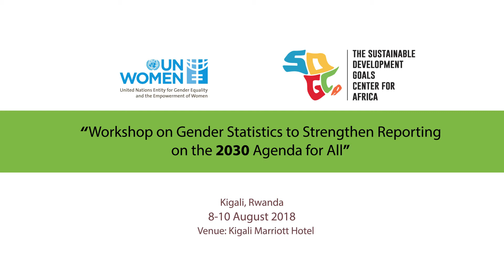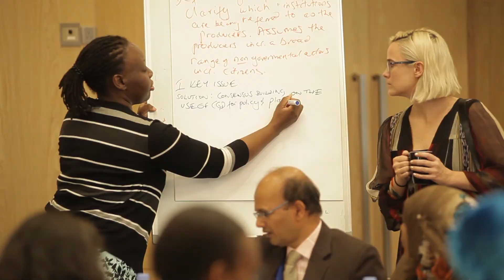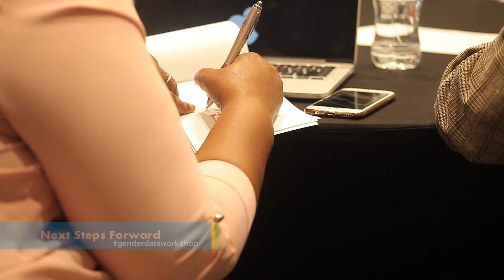UN WOMEN Gender Data Workshop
UN WOMEN Gender Data Workshop held in Kigali